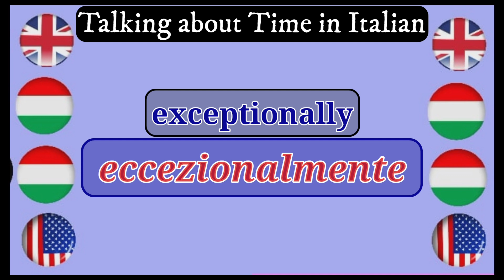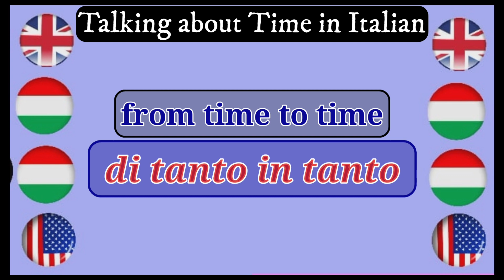7-Telling Time in Italian | Learn Italian Beginners (A1): Talking of time| Useful Italian Phrases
"Mastering English to Italian: Talking About Time made easy. "

 "Imparare l'inglese all'italiana: Parlare del Tempo in Modo Semplice"
"Mastering Time Expressions: English to Italian Time Phrases Demystified!"

"Padronanza delle Espressioni Temporali: Frasi Temporali in Inglese-Italiano Svelate!"

"Unlock the secrets of expressing time in English and Italian with this comprehensive guide. From basic phrases to advanced concepts, learn how to convey time effortlessly. Whether you're a beginner or looking to refine your language skills, this is your ultimate resource for mastering time expressions."

"Scopri i segreti dell'espressione del tempo in inglese e italiano con questa guida completa. Dalle frasi di base ai concetti avanzati, impara a comunicare il tempo senza sforzo. Sia che tu sia un principiante o desideri perfezionare le tue abilità linguistiche, questa è la tua risorsa definitiva per padroneggiare le espressioni temporali."

1. English to Italian
2. Time Expressions
3. Time Phrases
4. Language Learning
5. Italian Vocabulary
6. English Language
7. Time Concepts
8. Fluent Italian
9. Time Communication
10. Language Guide

1. Inglese-Italiano
2. Espressioni Temporali
3. Frasi Temporali
4. Apprendimento Linguistico
5. Vocabolario Italiano
6. Lingua Inglese
7. Concetti Temporali
8. Italiano Fluentemente
9. Comunicazione del Tempo
10. Guida Linguistica

"Unlock the art of talking about time in Italian while learning English! This guide simplifies discussions related to time, making it accessible to learners of all levels. Whether you're a beginner or looking to refine your language skills.
When visiting Italy, you'll probably want to keep a tight schedule, as there's so much to see and eat! You may have to ask someone what time it is or ask what time something is going to happen, and of course you'll have to understand their response, so let's learn how to tell time in Italian, both generally by time of day, and also the exact time.
Learn Italian Beginners, Telling time
Per chiedere l’ora in italiano possiamo usare due espressioni equivalenti: “Che ore sono?” e “Che ora è?”.
Per dire l’ora usiamo “sono le...”:
es. “sono le due” (2:00), “sono le tre” (3:00), “sono le cinque” (5:00), “sono le sei e dieci” (6:10), “sono le sette e un quarto” (7:15), “sono le nove e mezza” (9:30), “sono le undici meno venti” (10:40), “sono le dodici meno un quarto” (11:45). Attenzione a:- “è l’una” (1:00), “è l’una e venti” (1:20) perché “una” è singolare.
- “è mezzogiorno”, “è mezzanotte”.
Ricordate che le ore sono femminili.
In Italian there are two ways to ask the time: “Che ore sono?” and “Che ora è?”.
To tell the time we say: “sono le...”:
e.g. “sono le due” (2:00), “sono le tre” (3:00), “sono le cinque” (5:00), “sono le sei e dieci” (6:10), “sono le sette e un quarto” (7:15), “sono le nove e mezza” (9:30), “sono le undici meno venti” (10:40), “sono le dodici meno un quarto” (11:45).
But be careful:
- “è l’una” (1:00) and “è l’una e venti” (1:20) because “una” is singular.
- “è mezzogiorno” (= “it’s midday”), “è mezzanotte” (=it’s midnight”).
Remember that hours are feminine.
Ciao!
Join to learn is an international video protect aiming at supporting people worldwide to learn languages through authentic street interviews and expose the street culture of participating partner countries abroad. Episodes are produced in local languages and contain subtitles in both the original language as well as in English.
"Join to learn"

"Scopri l'arte di parlare del tempo in italiano mentre impari l'inglese! Questa guida semplific9a le discussioni legate al tempo, rendendole accessibili a studenti di tutti i livelli. Che tu sia un principiante o desideri perfezionare le tue abilità linguistiche, questa è la tua risorsa
1. English to Italian
2. Talking About Time
3. Language Learning
4. Italian Vocabulary
5. Time Discussion
6. Learn English
7. Language Skills
8. Time Phrases